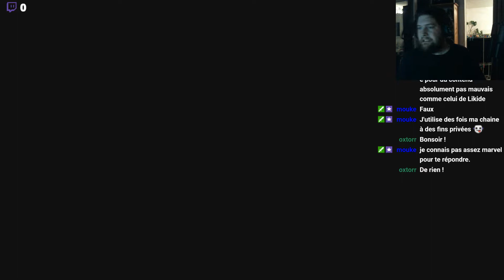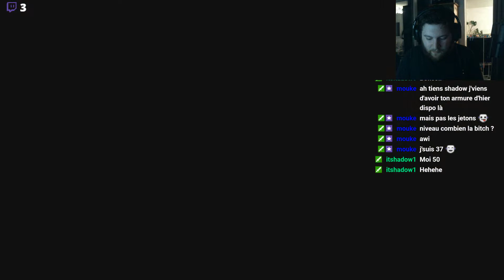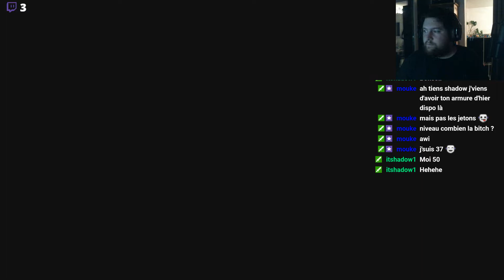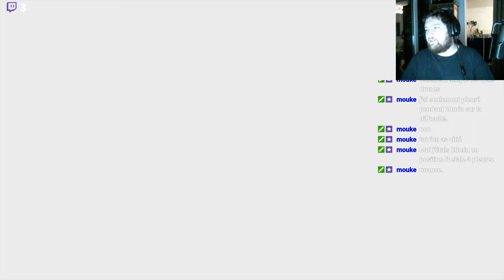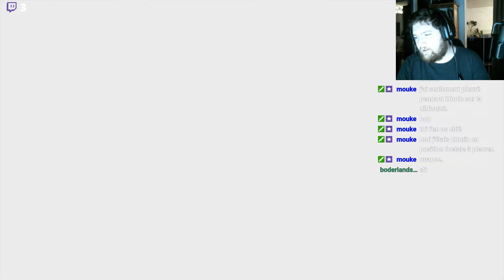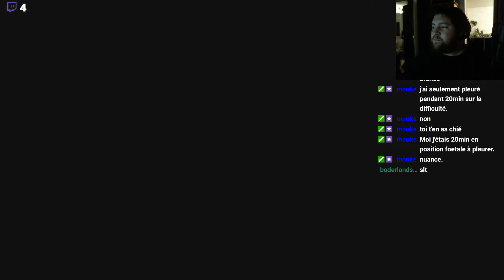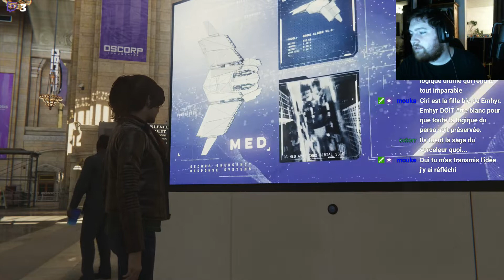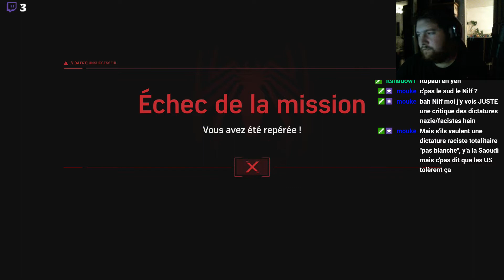Let's play Spiderman [FR] [PS4pro] épisode 13: Grand Central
Let's play sur Spiderman, le jeu PS4 si attendu!
Enfin un jeu spiderman digne de ce nom, qui n'est pas l'adaptation d'un film (bien souvent de merde) et qui nous amène dans son propre univers!